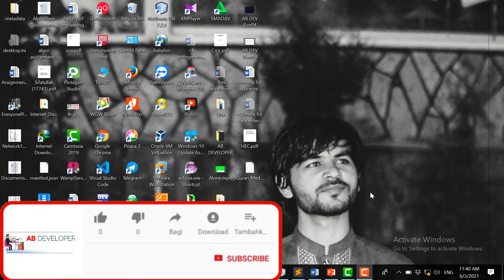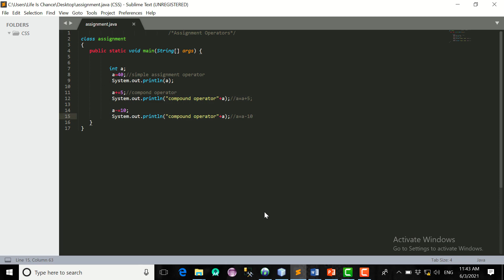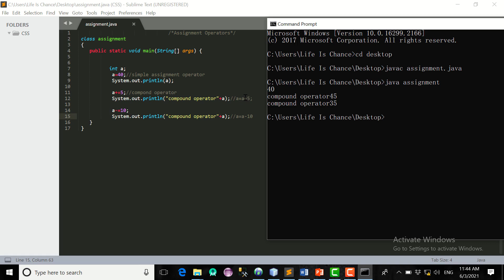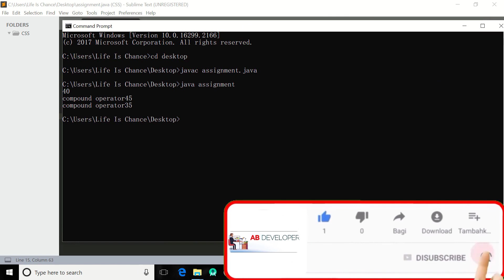Lecture 25 assignment operators example in java